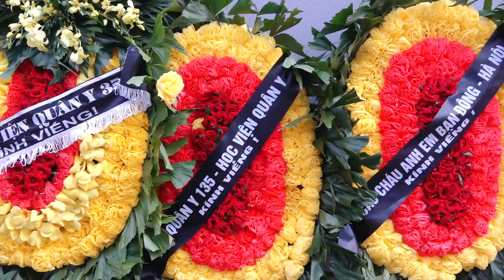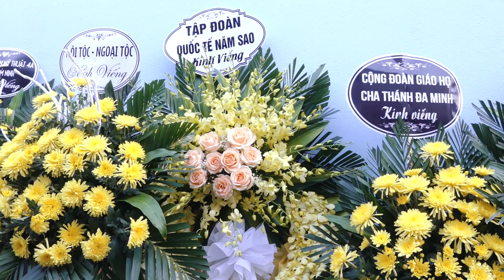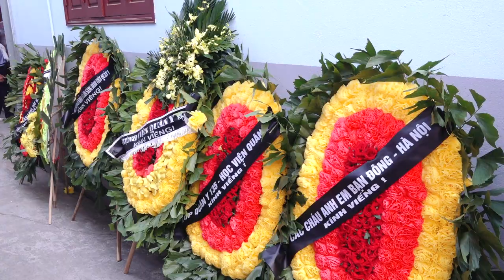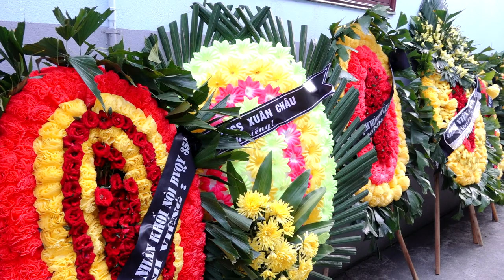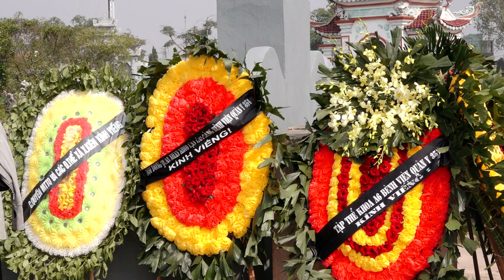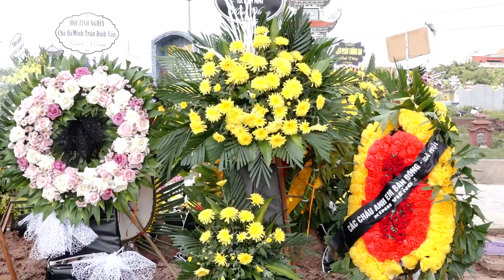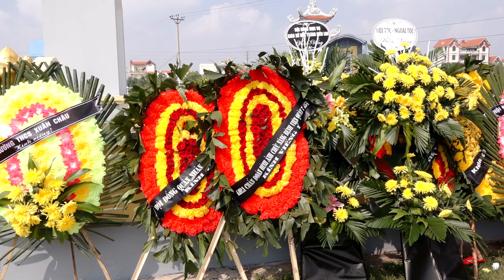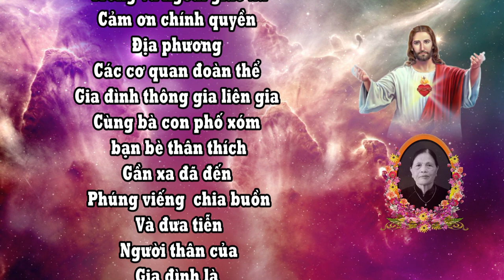Lễ Tang Cụ Maria Trần Thị Quý Giáo Xứ Đền Thánh Kiên Lao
Lễ Tang Cụ Maria Trần Thị Quý ( Tô Thị Thu) Phần 3 Giáo Xứ Đền Thánh Kiên Lao